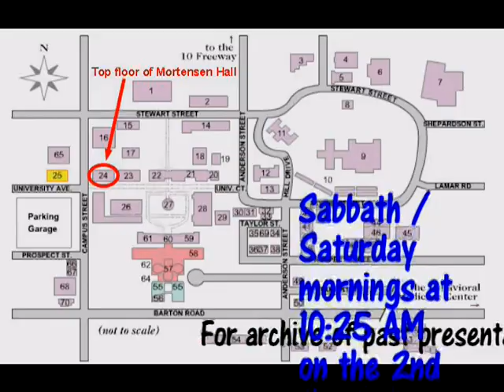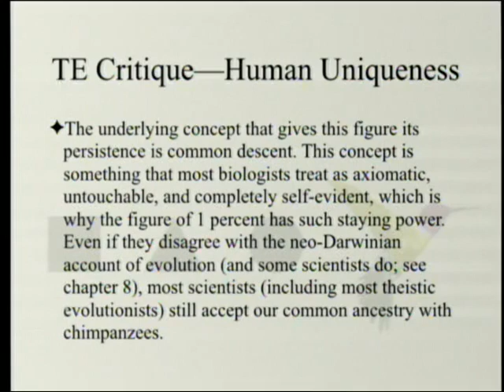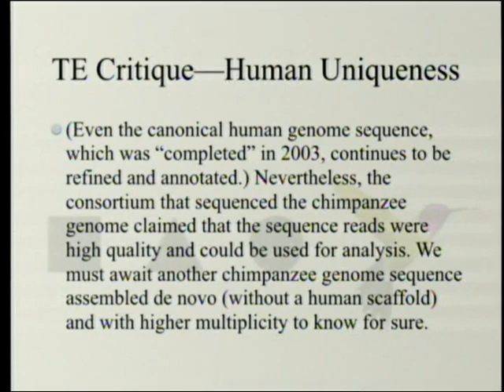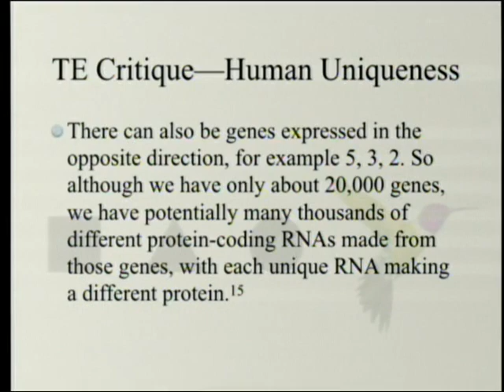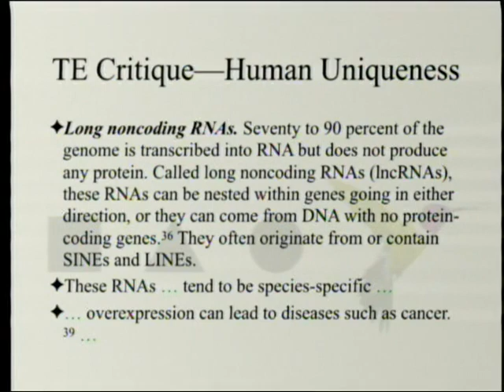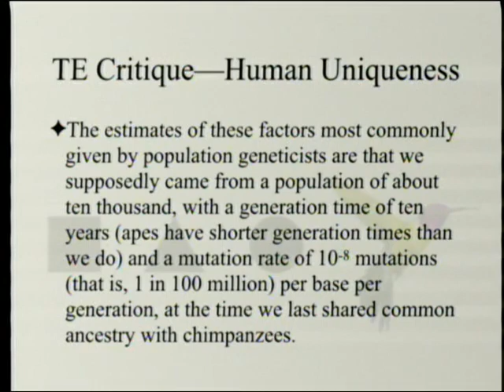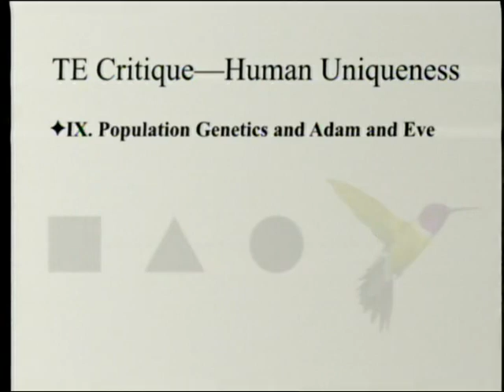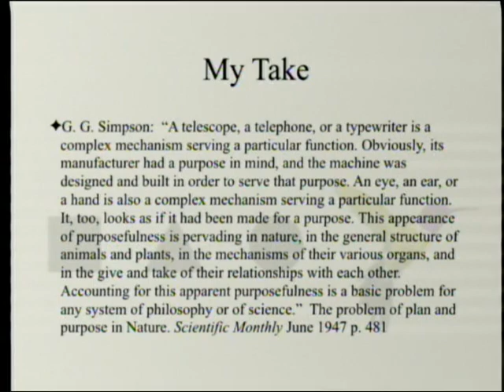Theistic Evolution Critique - Human Uniqueness 4-20-2019 by Paul Giem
The book "Theistic Evolution: A Scientific, Philosophical, and Theological Critique" is reviewed. In chapter fifteen Ann Gauger, Ola Hössjer, and Colin R. Reeves discuss the myth of humans being 99% chimpanzee and point out marked differences that are well beyond the probabilistic resources of the standard time invoked to explain.

1. Moreland, J. P., S. C. Meyer, C. Shaw, A. K. Gauger, and W. Grudem eds. 2017. Theistic Evolution: A Scientific, Philosophical, and Theological Critique. Wheaton, IL: Crossway Books.